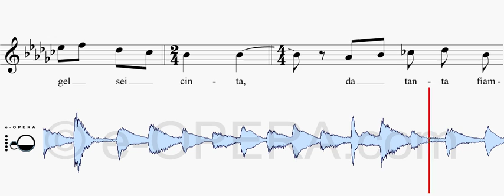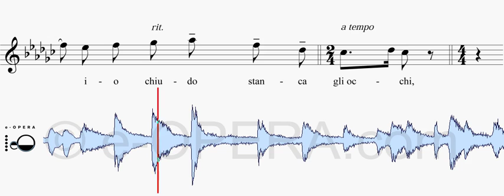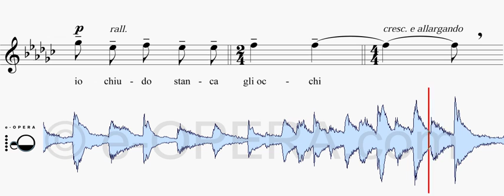Puccini - TURANDOT - Liù - Tu che di gel sei cinta - COMPLETE SYNCHRONIZED VIDEO PIANO BASE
no counting anymore
the APP has many features that will help you to sing better and better...